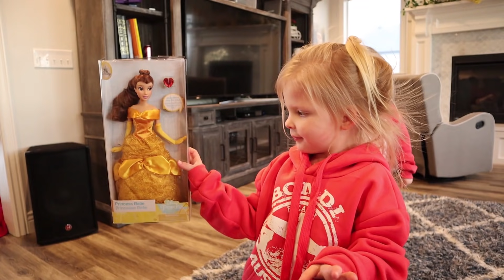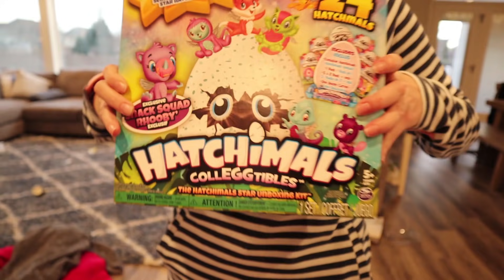LAST TO LEAVE! STAY IN THE BOX CHALLENGE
Hello everyone! Today we did some challenges and I cannot even begin to tell you how much the girls enjoyed doing these. They had so much fun and loved participating. They were learning some hard life lessons on being a good loser and sharing. They also had to learn that not everyone gets everything all the time which is a hard one we are still working on. But you wont believe what Esme did when her sisters were being poor losers.